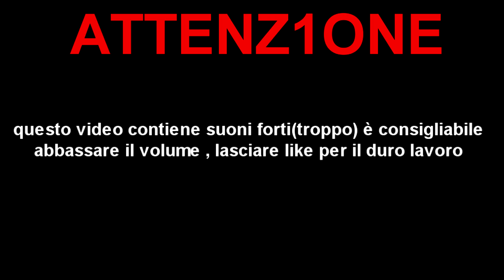UN VIDEO ILLEGALE!! LA SQUADRA SPECIALE-IL RITORNO(Rainbow 6 Funny Moments)